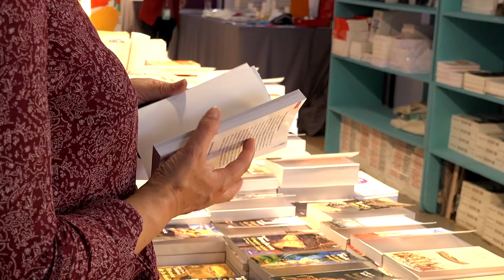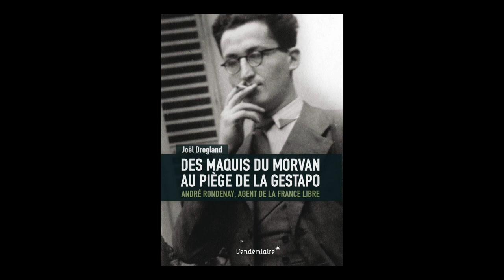Joël Drogland - Des maquis du Morvan au piège de la Gestapo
A l'occasion du salon "Rendez-vous de l'histoire" à Blois, rencontre avec Joël Drogland autour de son ouvrage "Des maquis du Morvan au piège de la Gestapo : André Rondenay, agent de la France libre" aux éditions Vendémiaire. Rentrée sciences humaines 2019.